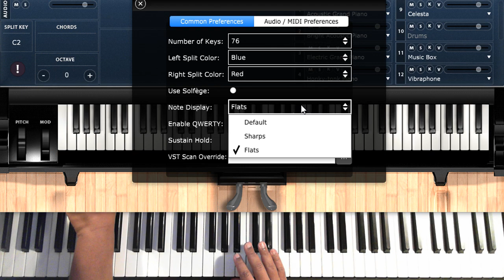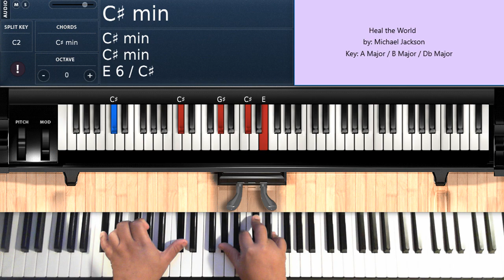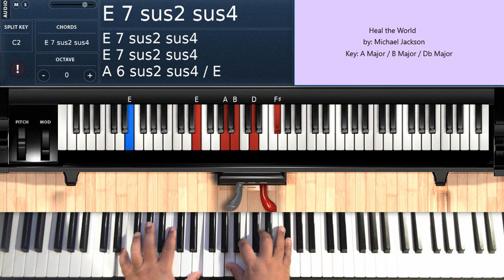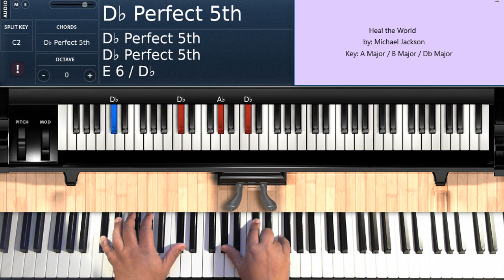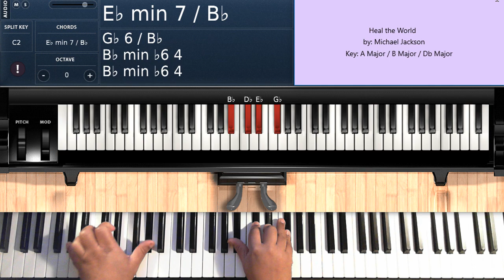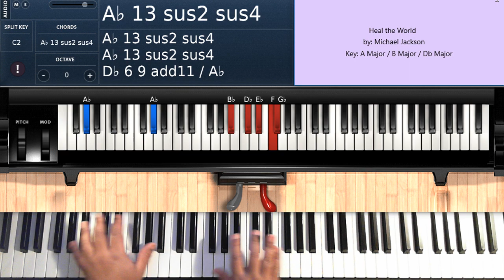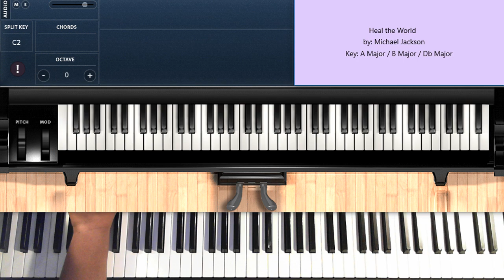Heal the World (by Michael Jackson) - Piano Tutorial